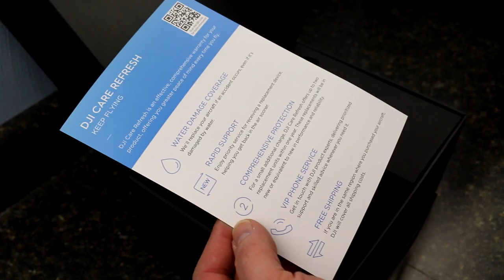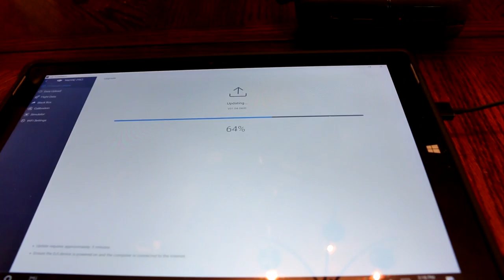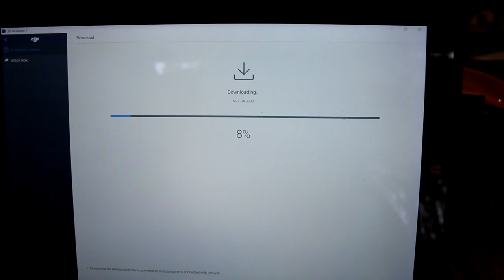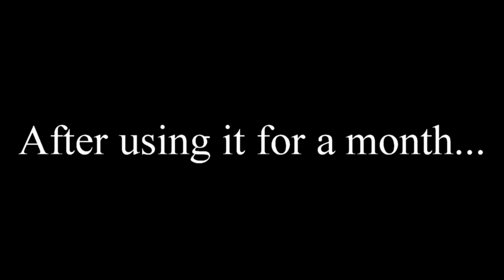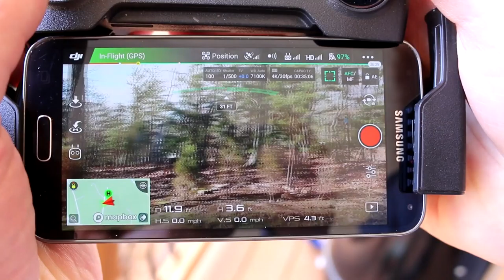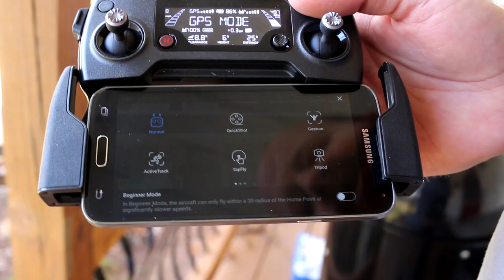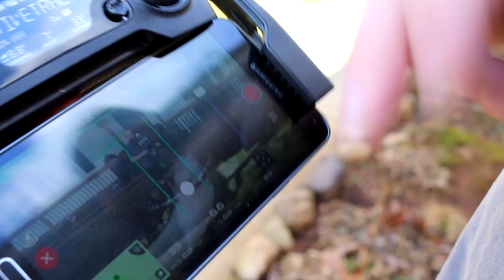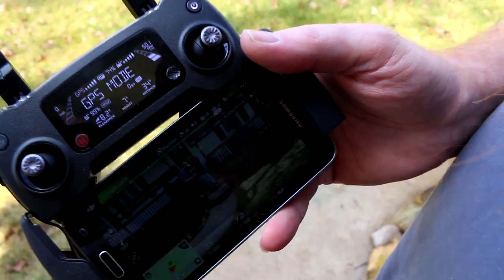DJI Mavic Pro Platinum Fly More Combo Unboxing | First Flight and Impressions after 1 Month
My Husband got a DJI Mavic Pro Platinum Drone. He unboxes it, shows the fist flight and gives information on how it works and what he thinks of it a month later.
DJI Mavic Pro Platinum Fly More Combo